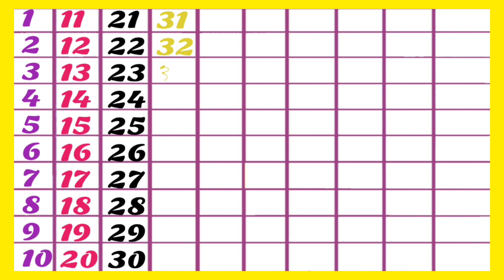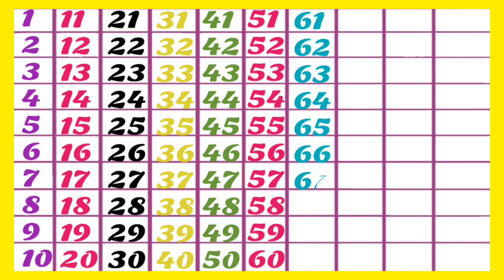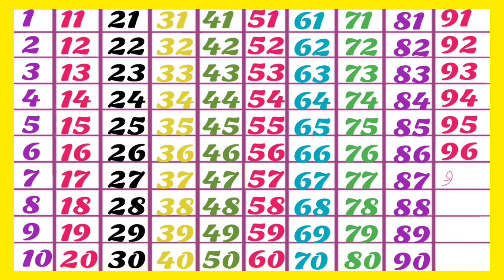Video 261 I Counting song I Numbers I 123 I Ginti 100 tak I Counting I Numbers I Learn counting